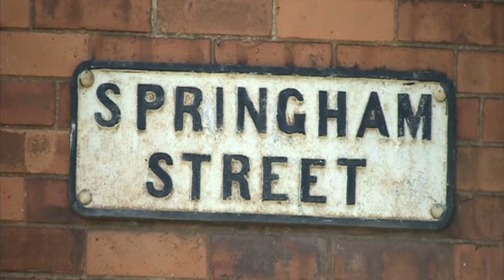Lesser spotted culture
Columba Canticles reviewed